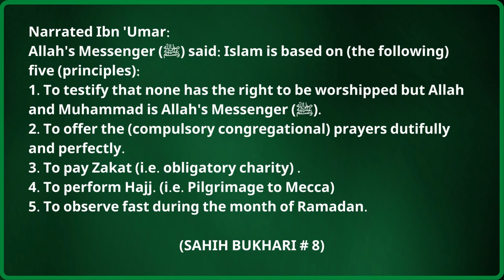Surah Baqarah Ayah 58-61 Tafseer in English by Dr. Israr Ahmed